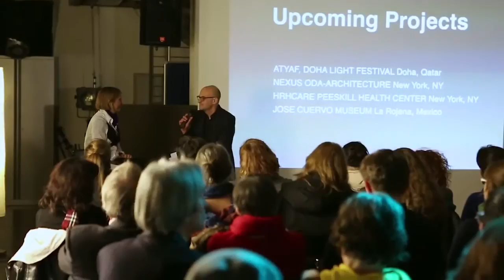Grimanesa Amoros - Lecture at Hochschule Trier University of Applied Science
Grimanesa Amoros giving a lecture at Hochschule Trier University of Applied Science in Germany